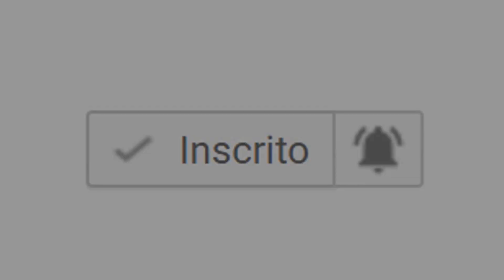LARANJA SUPER PRODUÇÃO NÃO PERCA ESTE VÍDEO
💡 ACESSE JÁ!
NESTE CANAL VOCÊ ENCONTRA:
Tudo sobre o cultivo dos mais variados tipos de plantas e o passo a passo completo que
você precisa seguir para ter sucesso em suas plantações.
Aprenda como prevenir pragas e doenças em suas plantações e ainda descubra como fazer
enxertia com diversas espécies de plantas através de material exclusivo no mercado
agrícola.

Cultivo de Plantas
SUPER PRODUÇÃO DE LARANJA

A produção prevista para o Brasíl é maior com o
clima resultando em excelente florescimento e
frutificação.